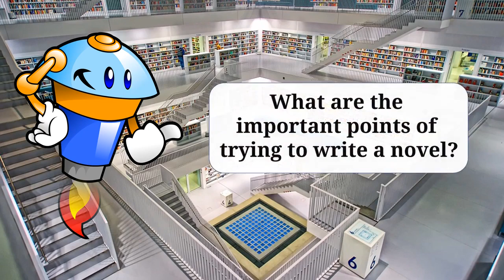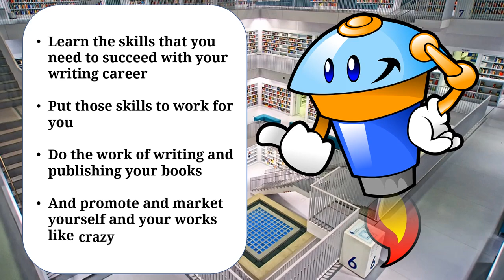Fiction Master Class Introduction